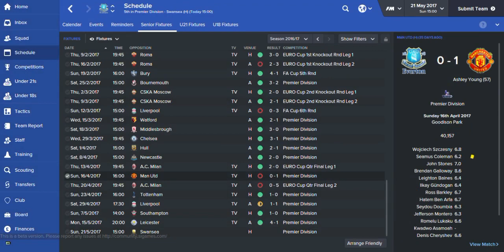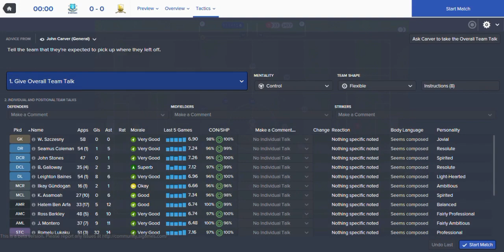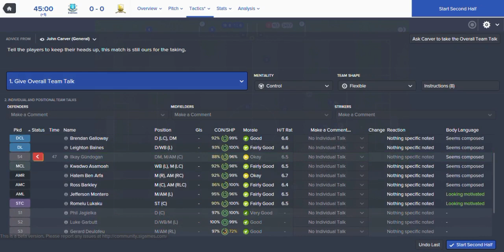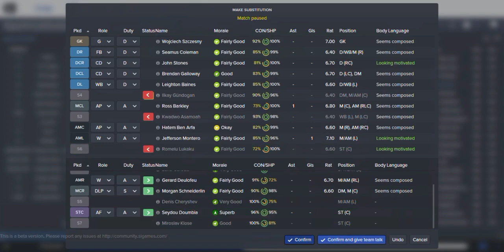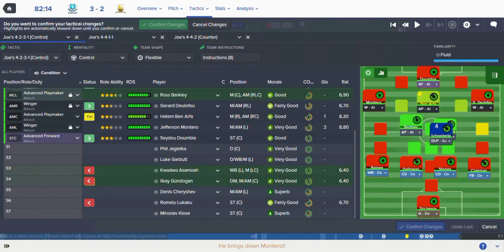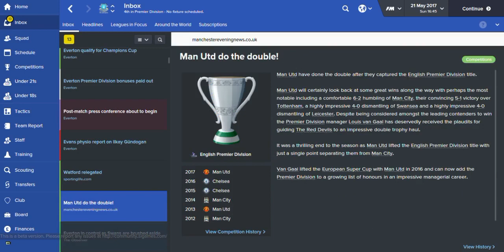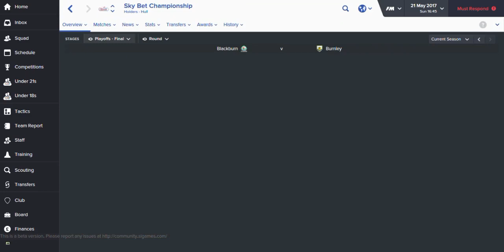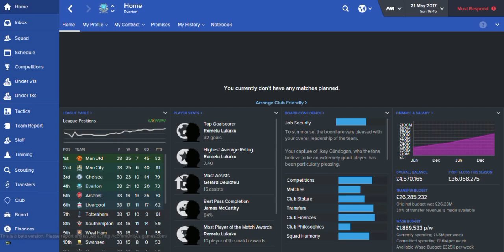Football Manager 2016 - The Everton Project - Episode 12: Final Day Drama!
Hey guys welcome back to some more Football Manager 2016 and Episode 12 of the Everton Project! We hope to take Everton back to it's former glory days of winning titles and competing in Europe! Today we are involved in the Premier League finale against Swansea City! Leave your feedback down below :)